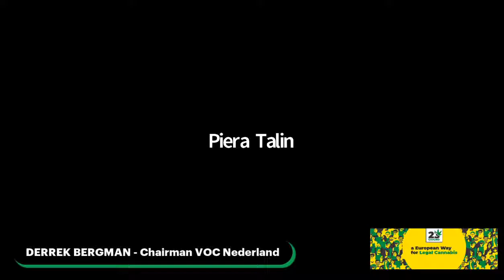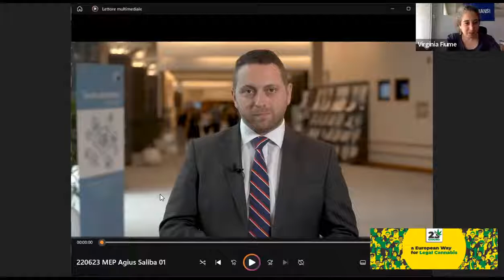A European Way For Legal Cannabis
On the eve of the International Day to Fight Drug Trafficking and Drug Abuse EUMANS, Science for Democracy and Associazione Luca Coscioni in collaboration with UNITE Global Parliamentarians Network organise “A European Way for Legal Cannabis” a webinar within the context of the Italian Festival “Un Giorno Legale” (a play on words that can mean "an entire day on legalization" and "one day it will be legal") to accompany a parliamentary debate on a draft bill that could regulate domestic growing of four cannabis plants.